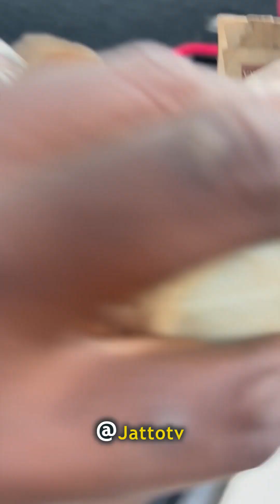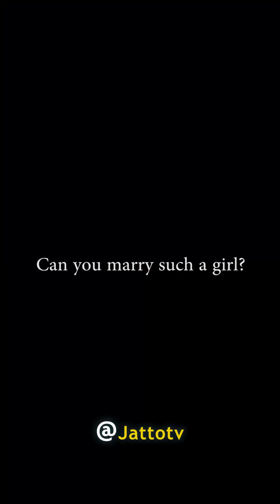My worst experience with the woman I wanted to marry